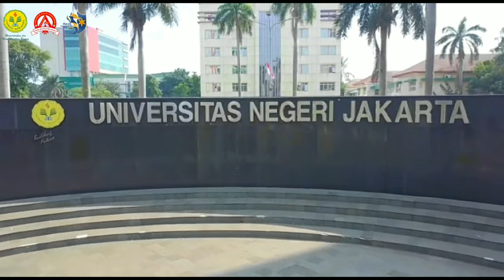KAPITA SELEKTA PKKMB AKUNTANSI 2022 I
[ PANITIA PKKMB AKUNTANSI FE UNJ 2022 ]

Halo, Sahabat Akuntansi 🙌🏻

The ultimate measure of a man is not where he stands in moments of comfort, but where he stands at times of challenge and controversy. By: Martin Luther King, Jr.

Penasaran ingin tahu siapa saja Panitia PKKMB Akuntansi 2022 ?? Yuk simak video berikut ini